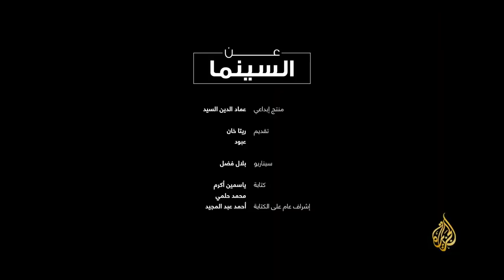كيف تناولت السينما المرض النفسي! | عن السينما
نسـتعرض مـا نـعرفـھ عـن الأمـراض
النفسـیة والـعقلیة.. ومـاھـي الـمعلومـات الـتي  اكتسـبناھـا مـن الأفـلام؟ تـرى ھـل كـانـت دقـیقة فـي تـصویـرھـا لـحقائـق الأمـراض النفسـیة؟ وإلـى أي مـدى غـیرت فـي تـفاصـیل وسـلوكـیات ھـذه الـحالات لـدواع فـنیة فـجعلت مـن مـفاھـیمنا
وتـصوراتـنا عـنھا أسـوأ.. ، وهل كانت دقيقة في تصويرها؟

تابع صفحاتنا❤️
برنامج عن السينما
عن السينما .. برنامج عن صناعة السينما ، يحكي تاريخها ومستقبلها ، تقنياتها القديمة والجديدة ، قصصها التي ألهمت الناس ، وإبداع صنّاعها ومعاناتهم .